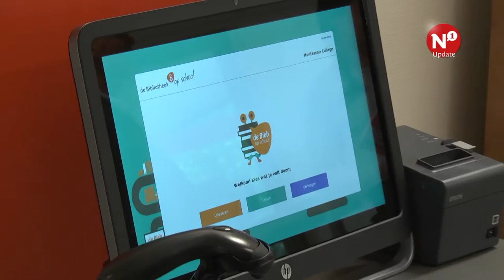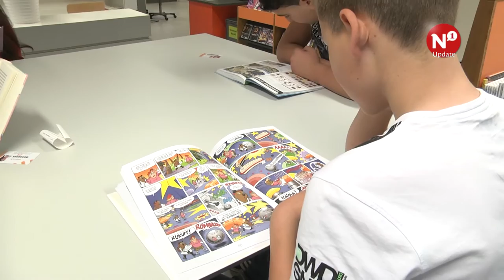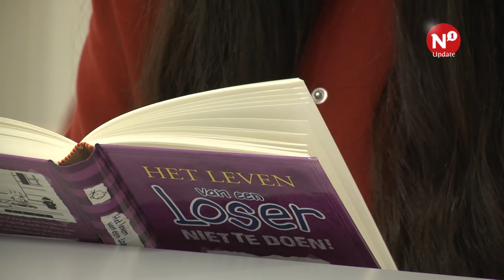Montessori College start met 'Bibliotheek op school'